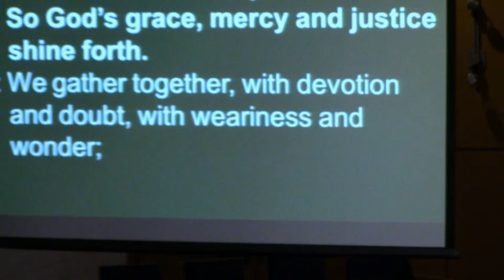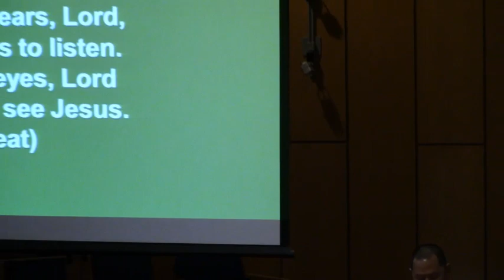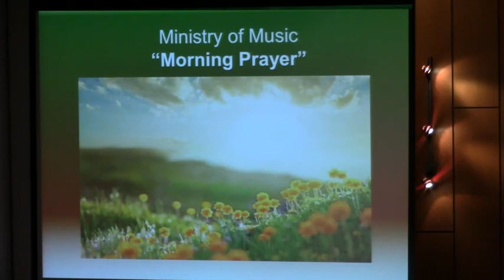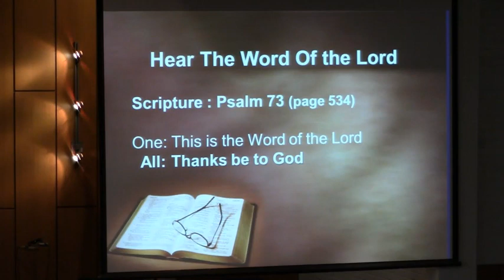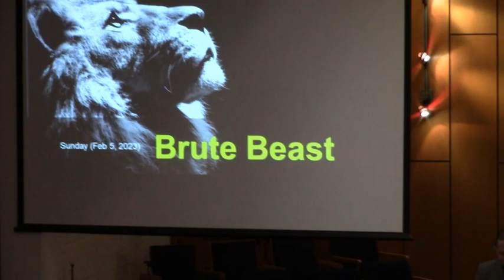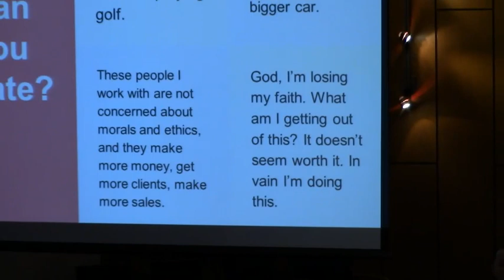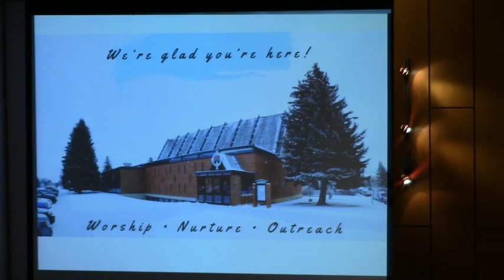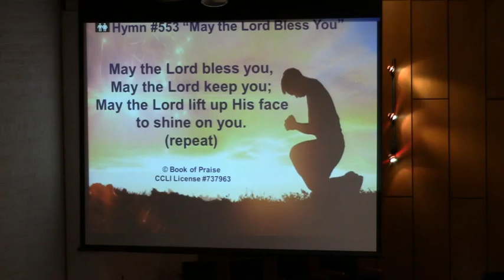St. Andrews Presbyterian of Lethbridge Alberta Church Service, February 5, 2023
St. Andrews Presbyterian of Lethbridge Alberta Church Service, February  5, 2023  -  FILMED LIVE.